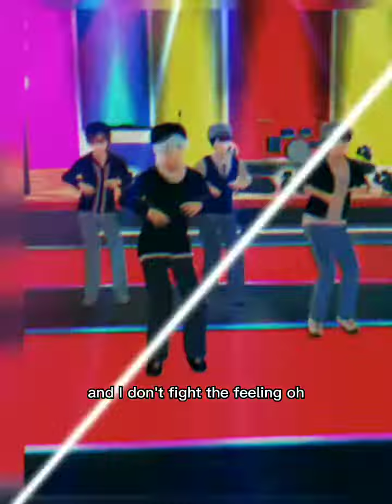exo kpop boys practice & don't fight the feeling|Sakura school simulator